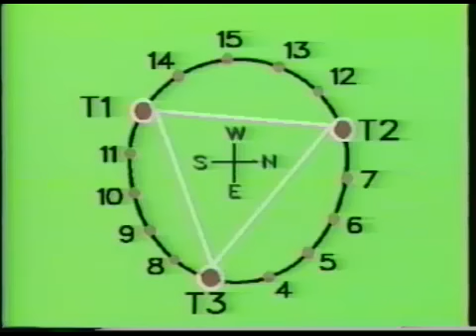How to Set up a Tipi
Step by step instructions.